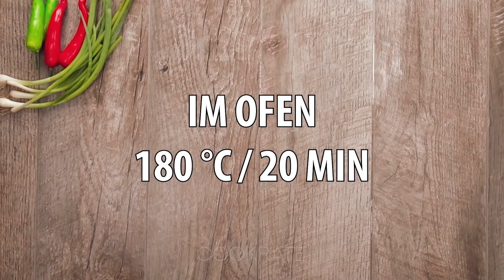4 Zutaten und 20 Minuten im Ofen für den besten Snack| Cookrate - Deutschland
4 Zutaten und 20 Minuten im Ofen für den besten Snack| Cookrate - Deutschland

Zutaten:
Teig - 300 g
Schinken - 6 Scheiben
gepresster Käse - 150 g
Frühlingszwiebeln - 50 g
180 ° C backen 20 min